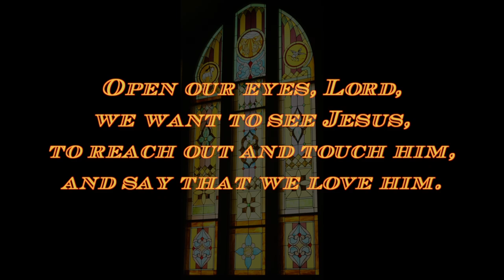Open Our Eyes, congregational singing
by Bob Cull